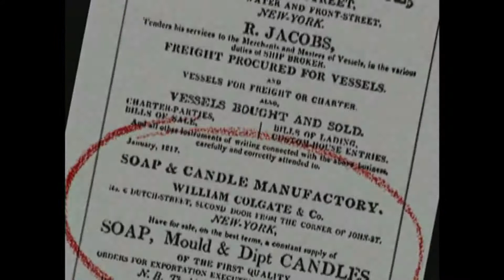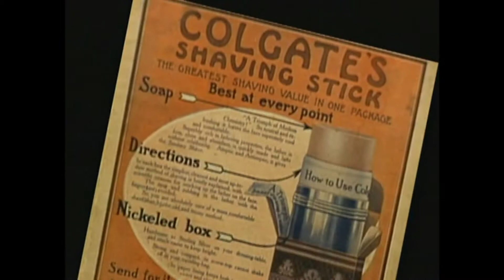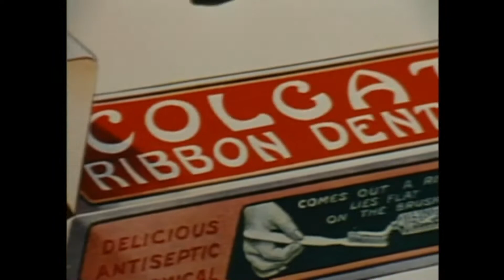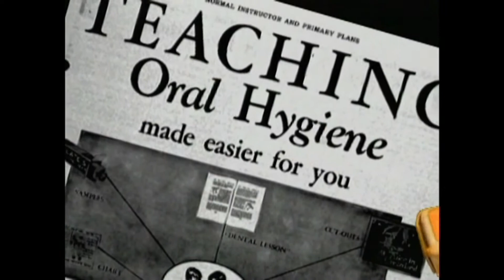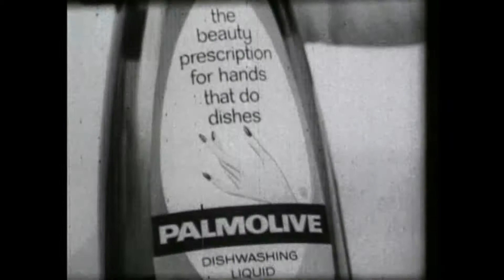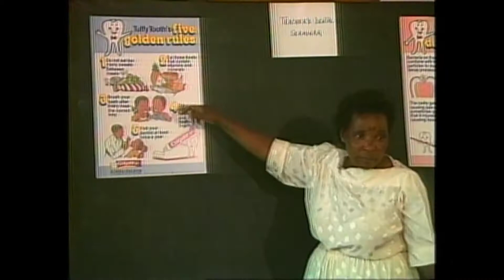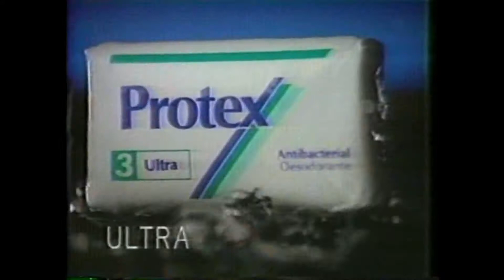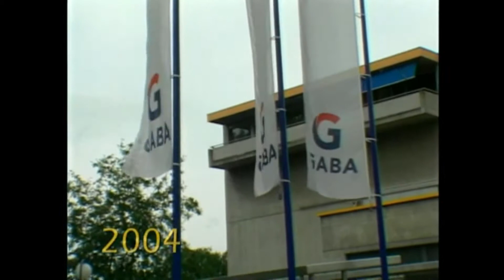Lịch sử phát triển của công ty Colgate Palmolive: Kỷ Niệm 200 năm thành lập công ty Colgate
Năm 2006 đánh dấu kỷ niệm 200 năm thành lập Công ty Colgate-Palmolive. Bắt đầu bằng việc kinh doanh xà phòng và nến ở thành phố New York, William Colgate đã phát triển công ty trở thành một công ty toàn cầu phục vụ hàng trăm triệu người tiêu dùng trên toàn thế giới.
Video thể hiện lịch sử phát triển công ty Colgate Palmolive và sự đóng góp xây dựng của các thế hệ nhân viên Colgate.